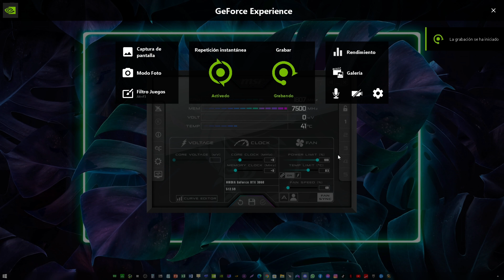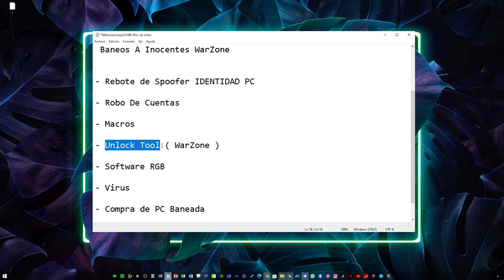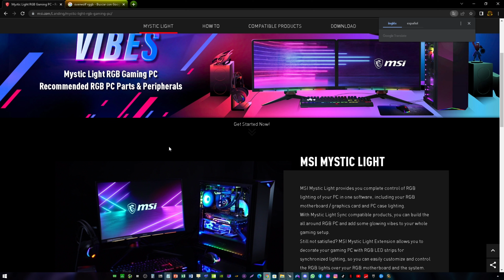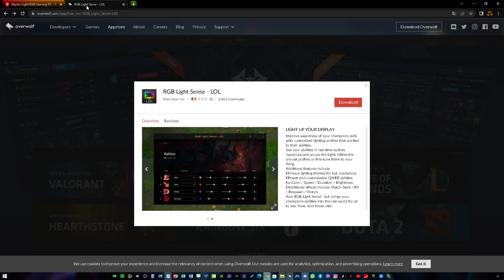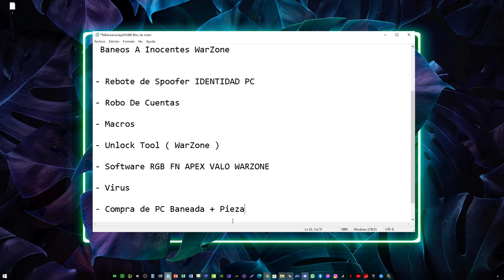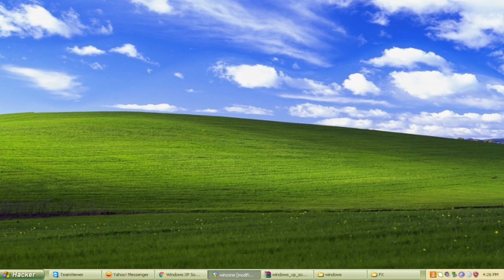Por esto te BANEAN INJSUTAMENTE en WARZONE 2.0 ¿Spooofer O Desbaneo Permanente, cual es la solución?